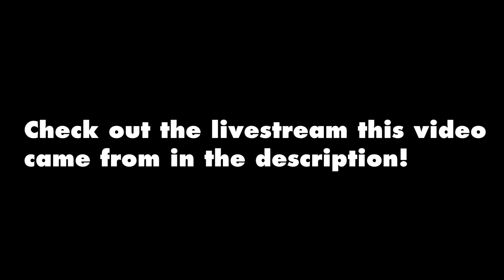VR Chat Funny Stream Moments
Hope you guys enjoyed this little funny moments compilation Kanallaman edited from us playing VR Chat on my Birthday Live Stream!